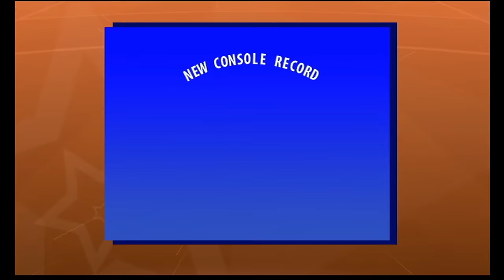ProZD Plays Guinness World Records The Video Game // Ep 01: Weird SomWom